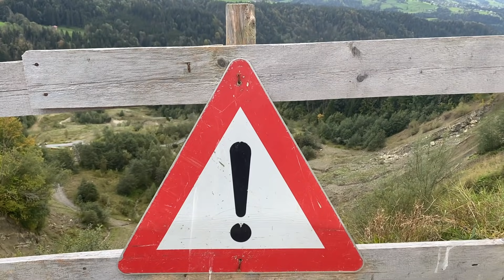Dorener Gschlief: Ein Update zum Hangrutsch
Seit fast 100 Jahren ist das Dorener Gschlief in Bewegung. Bürgermeister Guido Flatz über die neuesten Entwicklungen.